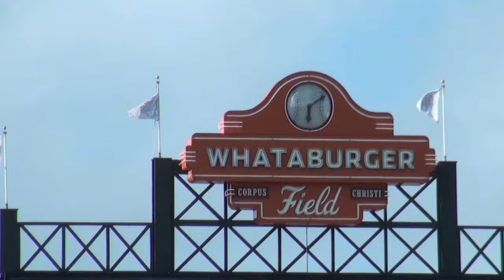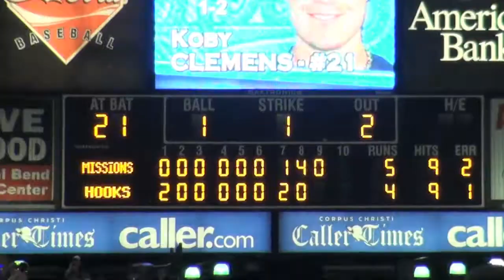Koby Clemens Hooks Baseball June13 2010